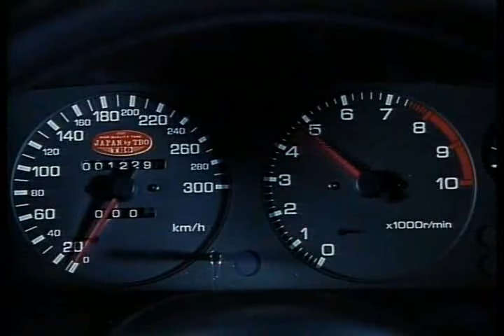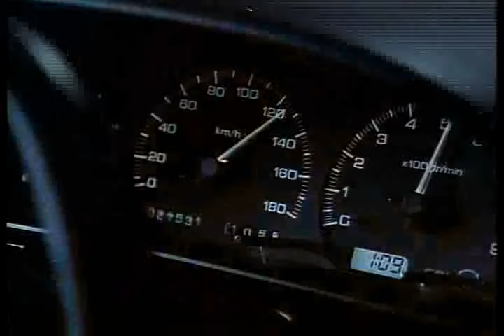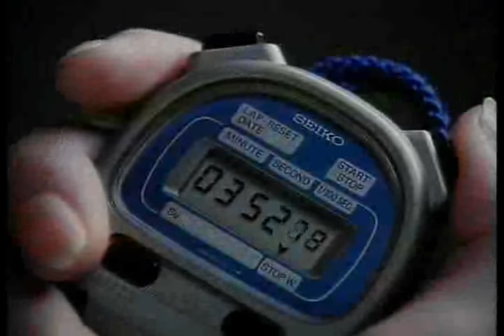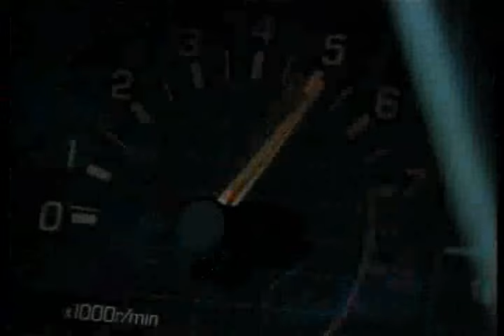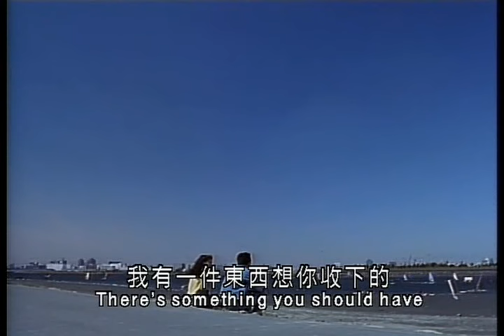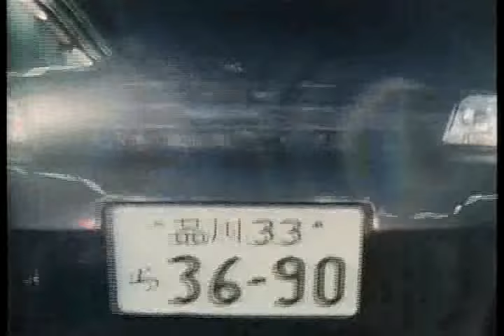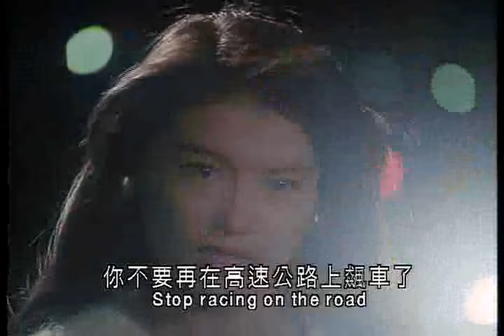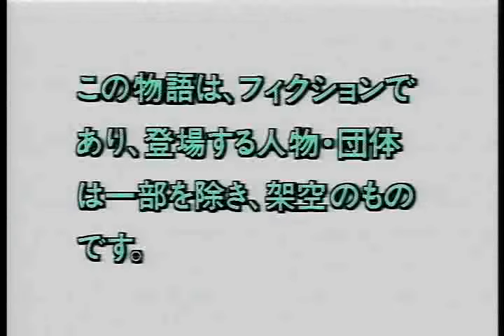Shuto Kousoku Trial 2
Part 2 of the Shuto Kousoku Trial series

Nikkatsu